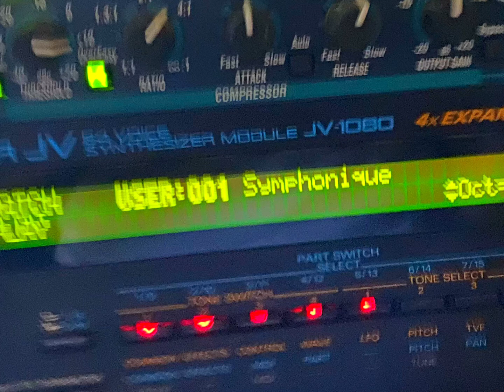Relaxing Music - Should you buy a Roland JV1080 Module In 2021? (YES)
I love this synth. All sounds from jv1080 - arranged and slight mix in LOGIC PRO X